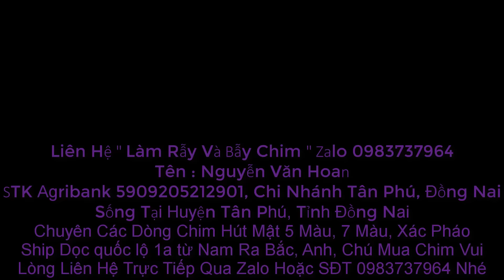Bẫy Chim Hút Mật | Dính Toàn Chim Đẹp Sau Một Tuần Mưa Gió